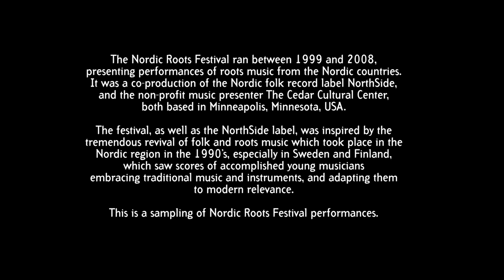Nordic Roots Festival Memories: HD 5.1 - Part 1 of 2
Cozy up at your home to watch Nordic Roots Festivals from ages past! With funding from Barbro Osher, we up-converted video recordings of select artist performances from the 10 years of Nordic Roots Festivals at The Cedar and mixed and mastered the multi-track recordings into 5.1 surround sound. After a successful in-person screening of the films at The Cedar Cultural Center, we're sharing them with you here to enjoy to your heart's content!

Note that if you want to hear the performances in full surround as intended, please use the YouTube app on your TV and select the 5.1 option.

The virtual Nordic Roots Festival Memories film screening is supported in part by the Barbro Osher Pro Suecia Foundation.

For more information on the Nordic Roots Festival and other programs at The Cedar, please